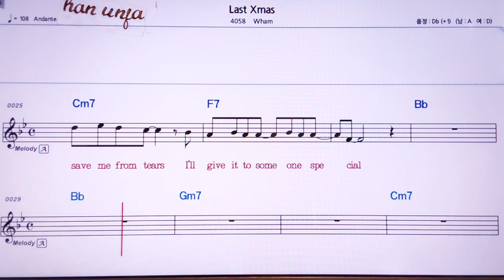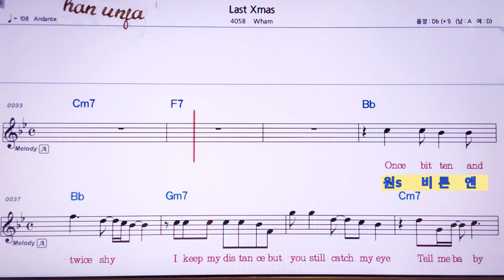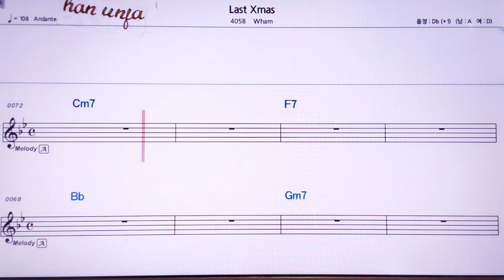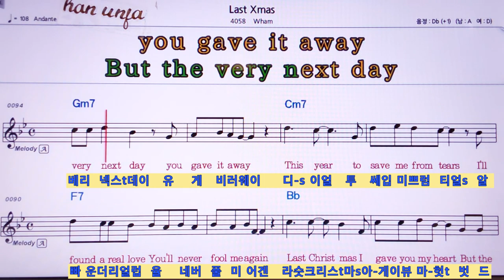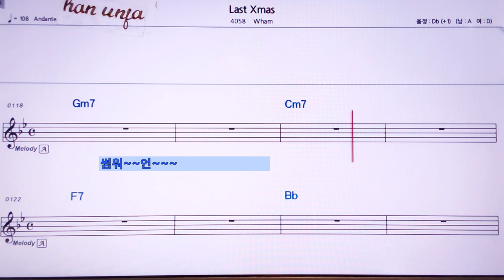한글발음 영어 동시 악보*라스트 크리스 마스💖Last Christmas /Wham 👍MR,유투브 노래방, 가라오케, 악보, 코드, 가사 ,Karaoke,반주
Last Christmas /Wham 한글발음 영어 동시 악보*라스트 크리스 마스🤞유투브 노래방 *악보 ,카라오케 , (Live Sound)カラオケ✌✔계속 업데이트합니다.💖